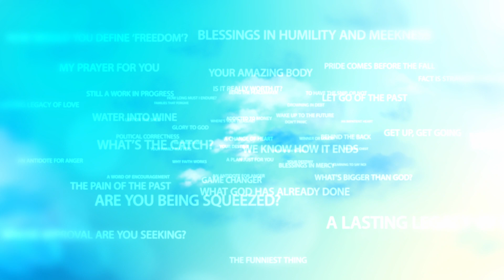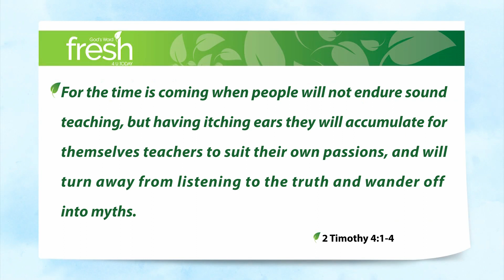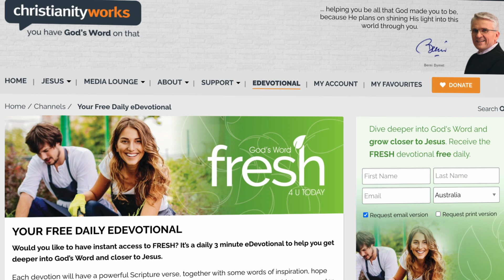Walking Brave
Thank God that we’re not all preachers. Can you just imagine? Everybody speaking, nobody listening … absolutely horrendous. And yet, in one way or another, everybody who believes in Jesus is a preacher.

As we saw yesterday, the truth of God’s Word, of His love, of His rights and wrongs, of His grace and mercy, is under attack today as perhaps never before.

Christian ideas are being shut down because they don’t fit with the secular narrative. Everybody, it seems, has a barrow to push, a dogma to peddle, an agenda to drive. And amidst that reality, it’s all too easy for someone who believes with all their heart in Jesus, to allow the Gospel of Christ to be silenced.

But you know and I know that truth leads to people flourishing. God’s truth leads people into freedom. So what’s the answer? Again today, here’s the Apostle Paul on this very subject, writing to Timothy his young ministry protégé:

2 Timothy 4:1-4 I charge you in the presence of God and of Christ Jesus, who is to judge the living and the dead, and by his appearing and his kingdom: preach the word; be ready in season and out of season; reprove, rebuke, and exhort, with complete patience and teaching. For the time is coming when people will not endure sound teaching, but having itching ears they will accumulate for themselves teachers to suit their own passions, and will turn away from listening to the truth and wander off into myths. (ESV)

Sounds all too familiar, doesn’t it? So, what is the answer? The answer is to walk bravely. The answer is through our lives – through how we choose to live … to preach the word, in season and out of season.

Stick to the truth. Preach it. Walk bravely.